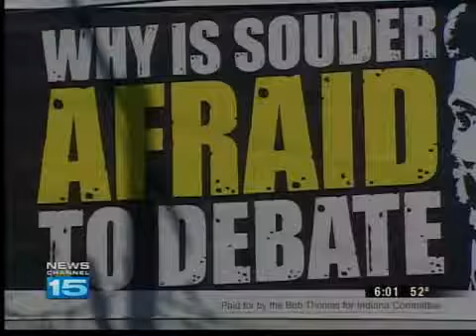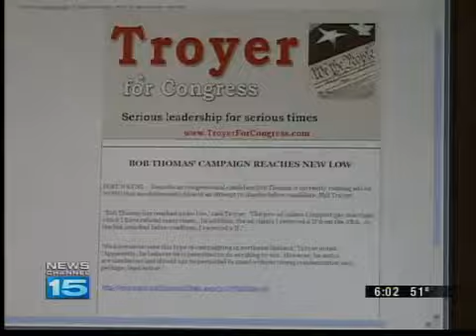Congressional campaign crunch time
3rd district candidates hit the streets before Tuesday's primary elections.